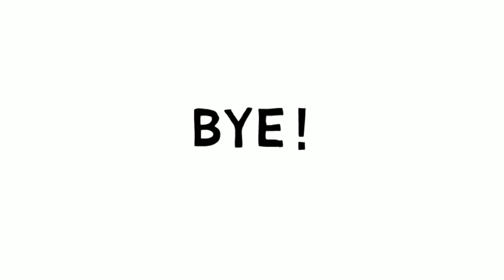Cómo dibujar un duelo